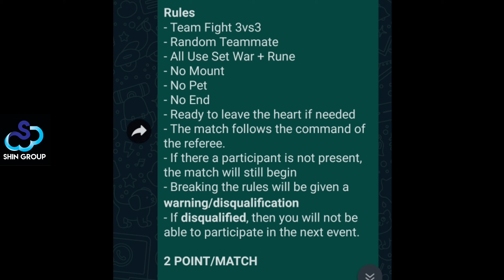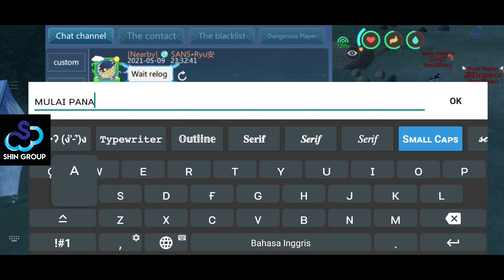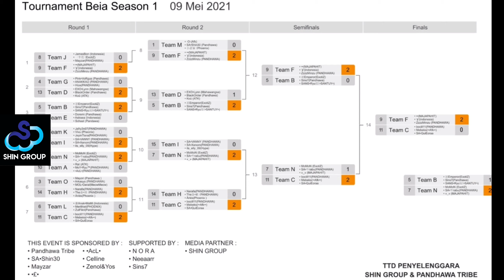EPIC BATTLE FOR 3rd Place ! Team N vs Team B | Utopia: ORIGIN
TOURNAMENT UTOPIA SEASON 1

EVENT INI DISELENGGARAKAN BERTUJUAN UNTUK MEMBANGKITKAN LAGI SEMANGAT PLAYER UTOPIA DALAM BERMAIN, DAN BERBAGI KESENANGAN BERSAMA-BERSAMA BERTEMU ORANG-ORANG BARU DAN BERKUMPUL DENGAN ORANG-ORANG HEBAT DARI BERBAGAI TRIBE...
MEMBUAT TEAM, BEKERJA SAMA, DAN MEMBUAT STRATEGI UNTUK MENJADI PEMENANG !

ENJOY THIS EVENT GUYS !
KEEP HAVE FUN N FAIRPLAY !

record by Kenzie & Shin30